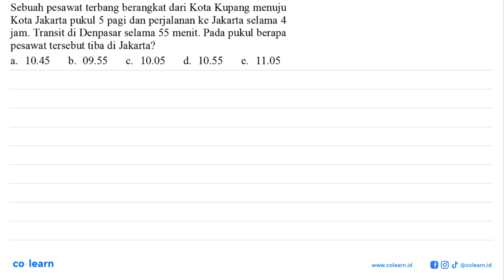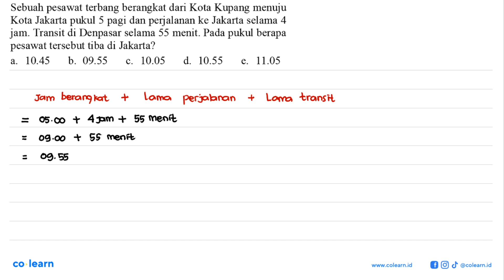Sebuah pesawat terbang berangkat dari Kota Kupang menuju 5 pagi dan perjalanan ke Jakarta selama ...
Sebuah pesawat terbang berangkat dari Kota Kupang menuju 5 pagi dan perjalanan ke Jakarta selama 4 Kota Jakarta pukul jam. Transit di Denpasar selama 55 menit. Pada pukul berapa pesawat tersebut tiba di Jakarta? 10.45 b. 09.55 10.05 d. 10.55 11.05 a. C. €.

Topik atau Materi: Penjumlahan Bilangan Bulat dan SIfat-sifatnya - BILANGAN BULAT DAN PECAHAN - BILANGAN - Matematika Kelas 7 SMP - K-13 revisi

00:00 : Bedah Soal
01:00 : Konsep, rumus dan pengertian Penjumlahan Bilangan Bulat dan SIfat-sifatnya
01:18 : Langkah penyelesaian soal
00:14 : Jawaban akhir
00:44 : Penutup